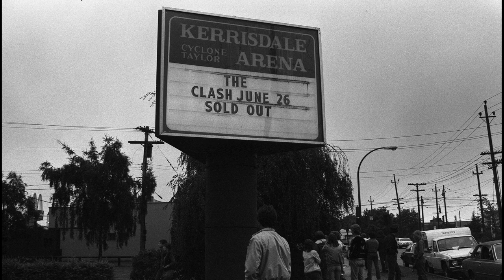Nardwuar vs. Mick Jones of The Clash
CiTR Radio, April 4, 2008. Nardwuar interviews Mick Jones of The Clash ! Thanks to Bev Davies for the photos ! Doot doo !

Doot doo !